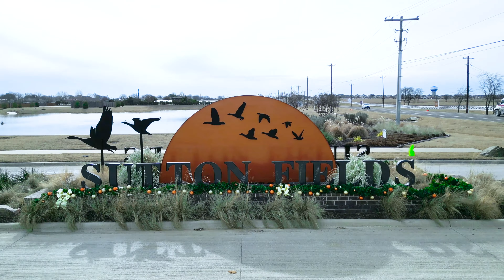Veeru & Ganga House Warming||Drone||4k||Celina||Sutton Fields